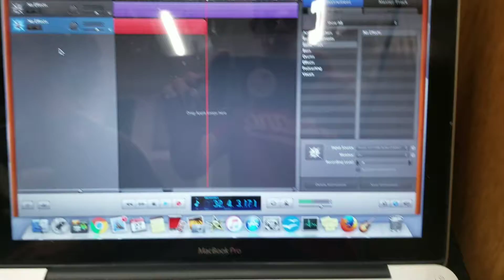Serval Saturdays: AfroKatz Bass Vlog #18 - Recording Test at VHS